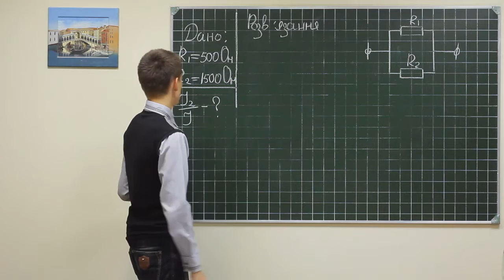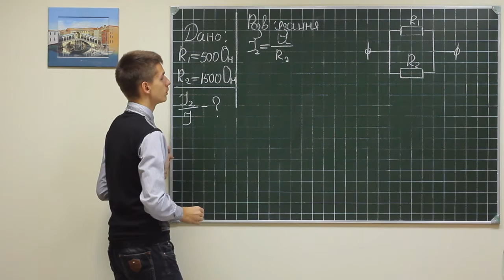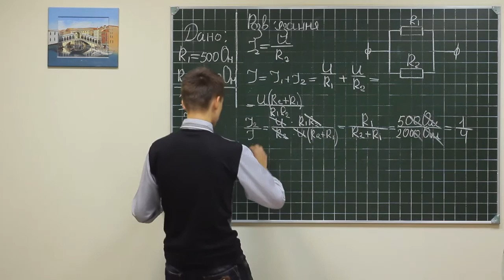Phisics exe 069